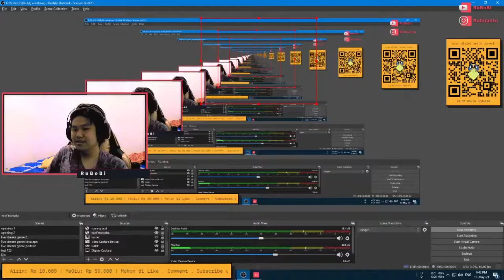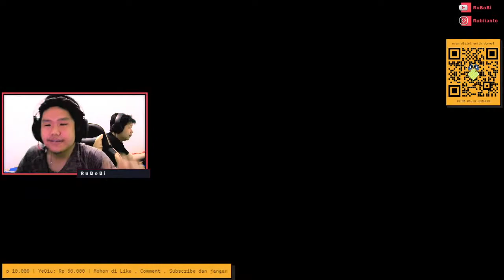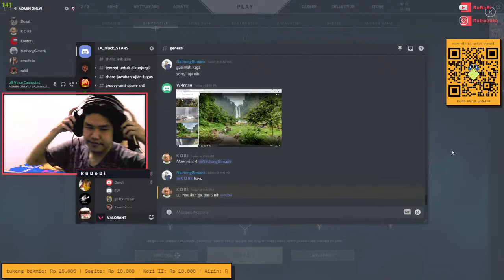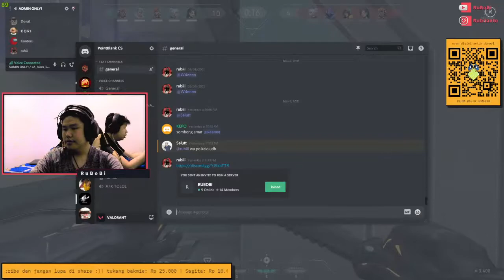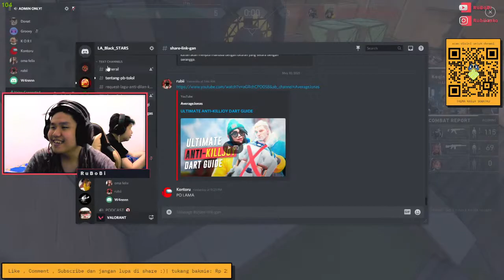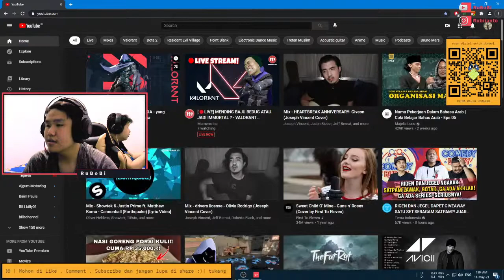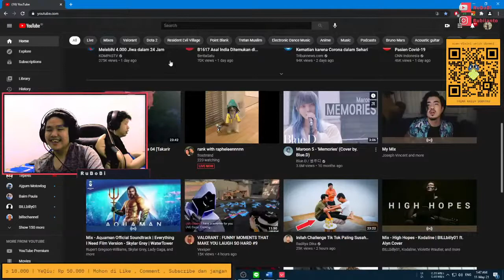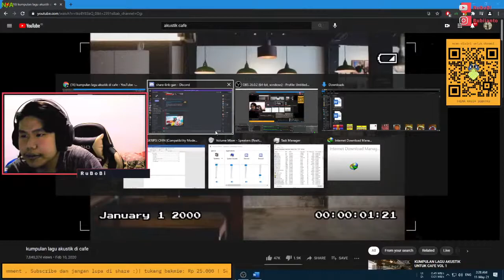LIVE VALORANT INDONESIA - yang dapet THR boleh bagi" yaaa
Semoga suka dengan live streamingnya ya..

Gaming PC Spec :
PROCIE :AMD RYZEN 5 2600
RAM : VGEN TSUNAMI R SINGLE DDR4 16GB 3200MHZ
VGA : GTX 1050 TI
MOBO : ASCROCK  STEEL